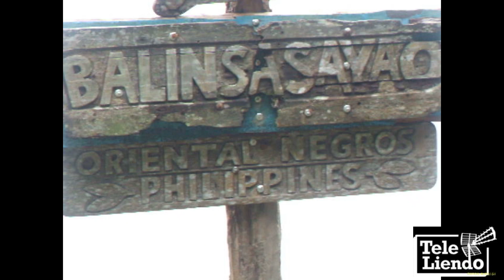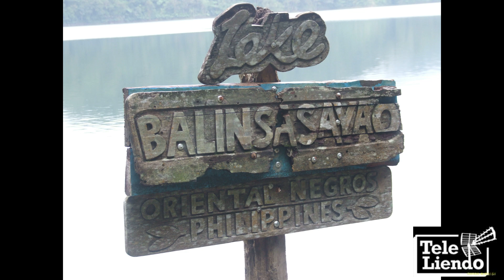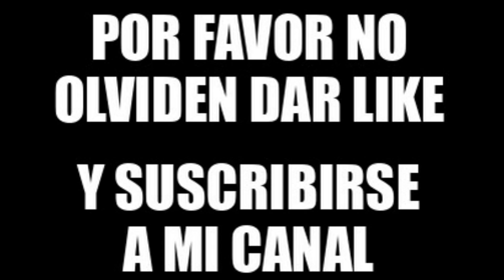Twin Lakes Negros Oriental Philippines december 2014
On my vacations in December 2014 we vitited the island of Negros Oriental. En mis vacaciones del año 2014 visitamos las Filipinas, la Isla de Negros Oriental, su capital Dumaguete. etc.